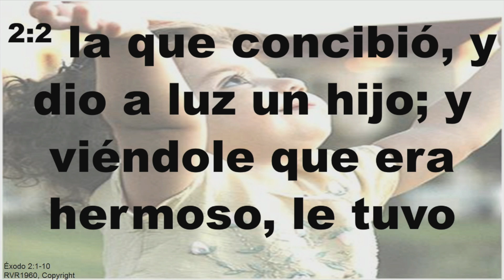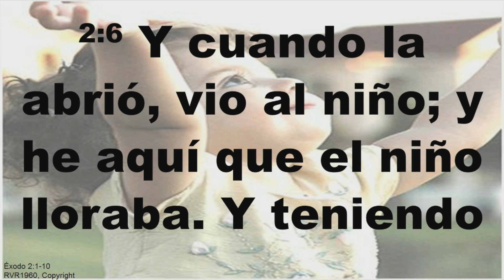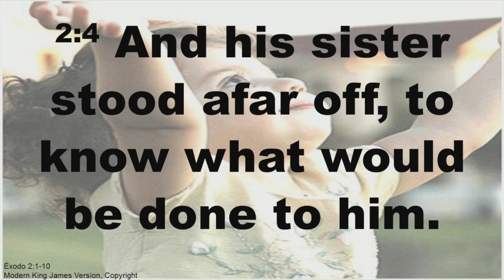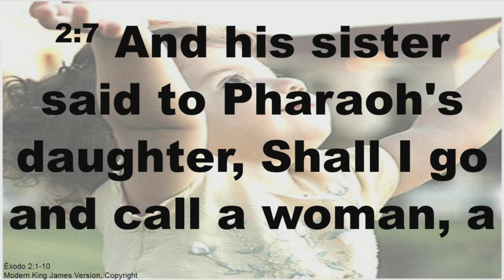Madre es Madre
La madre es el ser mas maravilloso, las mujeres tienen un regalo especial, tienen dentro de ellas ese don de ser mamás, todas las mujeres tienen ese don, algunas lo matan pero todas las mujeres lo tienen, mírese y piense en cuánto Dios te ama, sea lo que sea, usted entregue a su hijo a Dios, créale a Dios  cuando él tiene un plan para tu vida. Dios manda a Satanás a servirte, en la biblia hay historias espectaculares Dios mandó a los cuervos a alimentar a Elías, los cuervos comen carne y no se la comían, si usted le cree a Dios en lo que dice y las promesas Dios mandara a satanás, a los demonios y a los cuervos a servirle, no se olvide de eso.